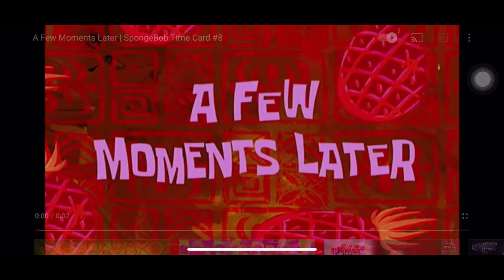คำว่าอีก 5 นาทีถึงของเพื่อน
..ต้องรอนานเท่าไหร่ กับคำว่าอีก 5 นาทีถึง..
..သွားလည်မယ်လို့ခေါ်လိုက်ပြီဆိုရင် အိုအောင်မင်းအောင်
စောင့်လိုက်ရတဲ့သူငယ်ချင်း ဘယ်သူ့ဆီမှာရှိလဲ🤣
..คลิปวิดีโอนี้ทำเพื่อให้เพื่อนๆ พี่ๆน้องชาวไตยใหญ่ทุกคน
เป็นกำลังใจเพื่อทำคลิปหน้าต่อไปนะค่ะ❣️
**ขอบคุณน้องหมวยพอง ที่มาร่วมถ่ายวิดีโอนี้ด้วย
FB Fan Page/ YouTube Channel : Kham Kyin